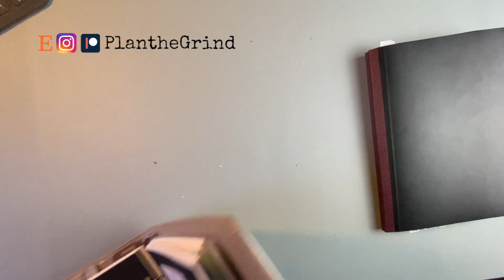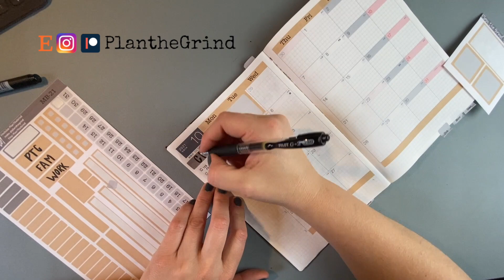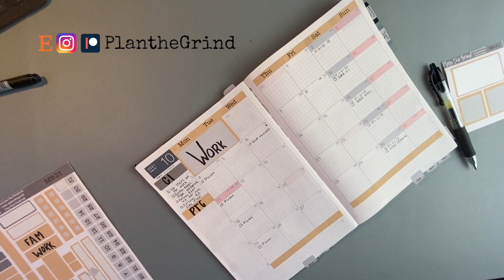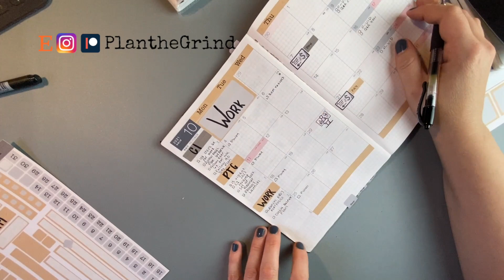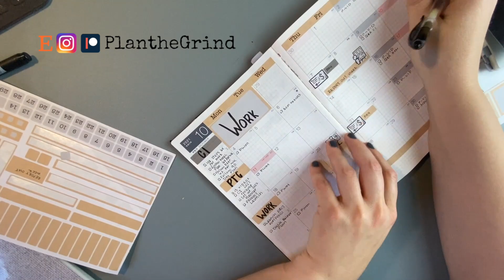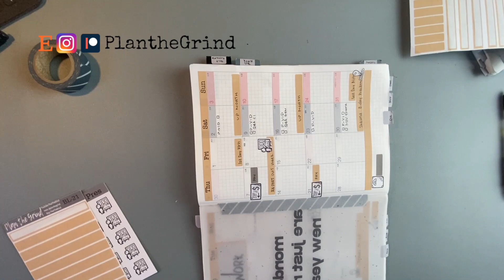OCTOBER Functional WORK Planning System Update | Manage workload | PlantheGrind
OCTOBER Functional WORK Planning System Update to manage work | PlantheGrind. In my video today I set up my functional work planning system for the month of October. I use Functional Planning in my Hobonichi Cousin and my Functional Work Bullet Journal.

Take Care!
Sarah

Products Used:
Timeline Sticker:

Habit Tracker:

Kit 21:

Other favorite Items:

Hobonichi Techo Cousin Avec Book

David Allen Book: